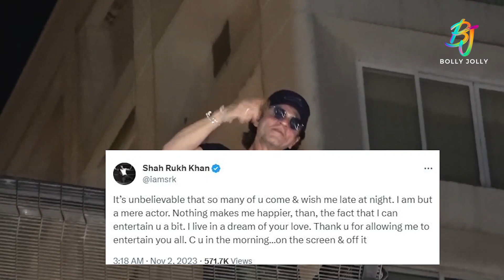Shahrukh 58th Birthday || Shahrukh B'day Special || Shahrukh Khan || Shahrukh At Mannat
Shah Rukh Khan Greets Fans Gathered Outside Mannat, Burn Fire Crackers To Celebrate King Khan's 58th Birthday